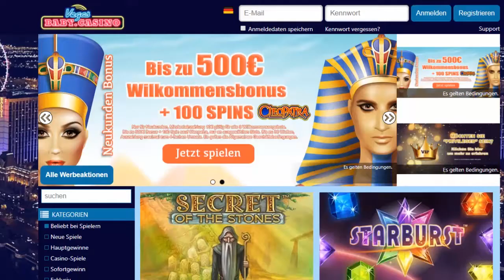Vegas Baby Casino Video Review